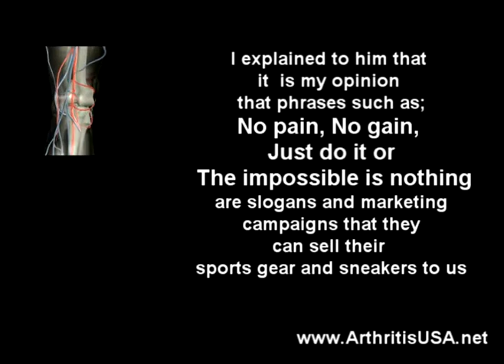Dr Farshchian s Regenerative Medicine and Sports injuries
, Dr Alimorad Farshchian and The Center for Regenerative Medicine in Miami Beach, Florida concentrates on helping arthritic and injured people to get back to a functional level of life and their activities using non-surgical techniques and Orthopedic Regenerative medicine.